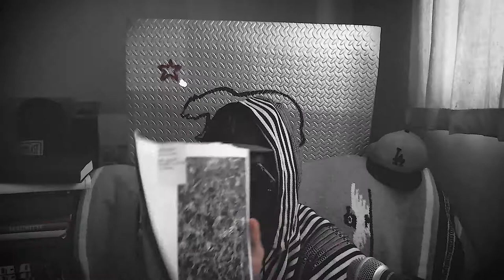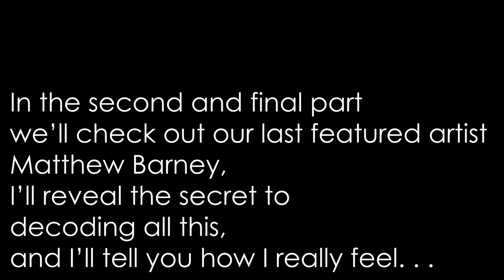Fine Art from 1945 to 2000, a Skeptical Survey - Part One of Three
*CORRECTION - David Smith was not a Minimalist, he was an Expressionist! Mea culpa. Check out the epilogue for details.

**Also, turns out this serious turned from a two-part to a-three part, because I ramble.

This video will be a quick breakdown of fine art from roughly 1945 to 2000. We'll read excerpts from After Modern Art 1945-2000 by David Hopkins, and look at what are considered prime examples of some of the major movements in the post-war period.

I'll also reveal the key to decoding these complex competing movements, and share my thoughts at length. We'll also compare the source book from this episode with a couple other sources.

This is my first time uploading a video, let alone editing one. Constructive feedback greatly appreciated.

By the way, all the music playing in the background are all original beats from back in the day. Let me know if you like em.

Stay safe, and don't be a b .

Sources:

After Modern Art 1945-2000 (Oxford History of Art) by David Hopkins

The Visual Arts: A History 5th Edition by Hugh Honour and John Fleming

Meggs' History of Graphic Design 4th edition by Philip B. Meggs and Alston W. Purvis